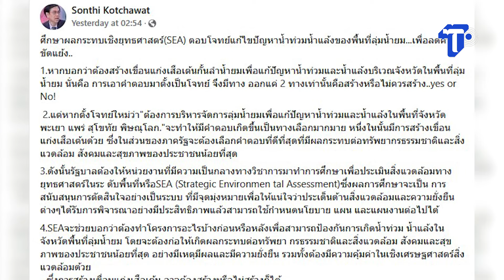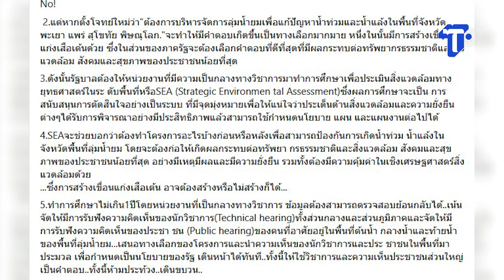ชี้! ยุทธศาสตร์-SEA แก้ปัญหาพื้นที่ ‘เขื่อนแก่งเสือเต้น’